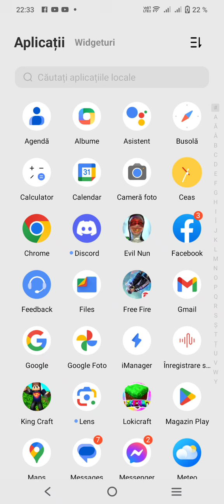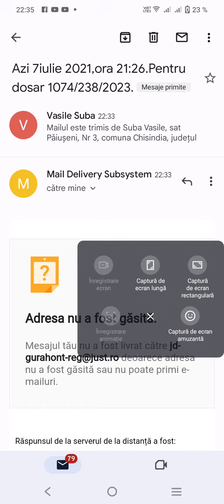7 iulie 2023